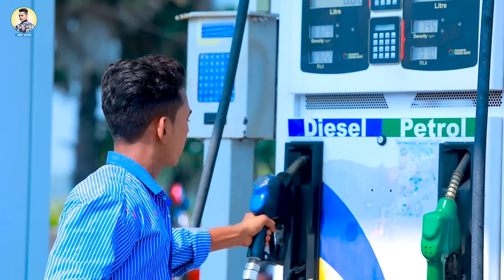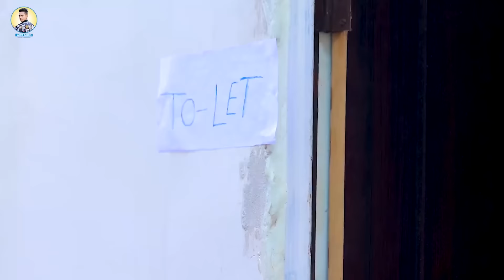Non Stop सुपरहिट मगही गाने | Hit maghisong 2023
► Amit Ashik Entertainment Presents Superhit Maghi Gaane Video Jukebox by Amit Ashik.

00:00-05:49 - मलबो भी जरूरी है मौगी भी जरूरी है
05:49-9:53 - दहेज़ में गाड़ी ना भैंस चाही
9:53-15:06 - चुनूआ मुनूआ नईहरे के
15:06-19:06 - प्रिया है की
19:06-22:40 - पेट्रोल पंप के सामने हियौ
22:40-27:30 -  निचे वाला कमरा
27:30-32:26 - पुड़िया नै खैबौ
32:26-36:45 - दारू है क्या